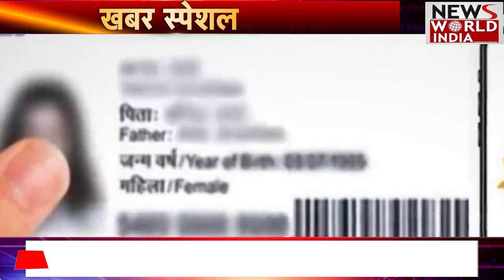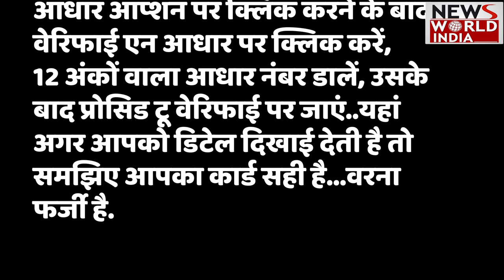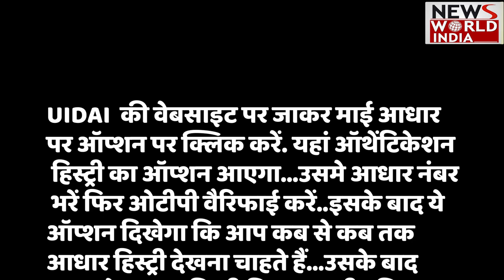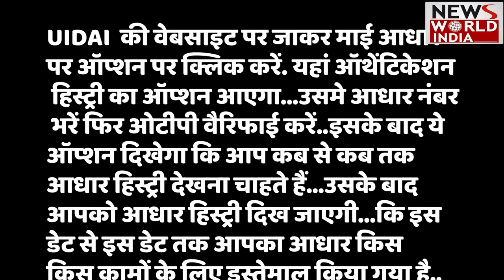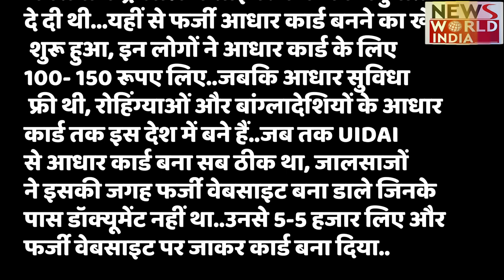कहीं आपका भी Aadhar Card फर्जी तो नहीं ? हो सकती है बड़ी कार्रवाई! चेक करने के लिए आप यह वीडियो देखिए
अगर आधार कार्ड फर्जी हुआ तो हो सकती है जेल, अपना आधार कार्ड जाँच करने के लिए ये वीडियो देखिए